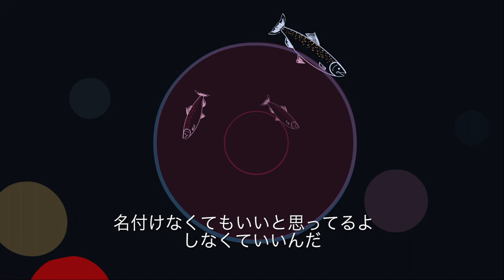In Search of Blind Joe Death - Trailer JP